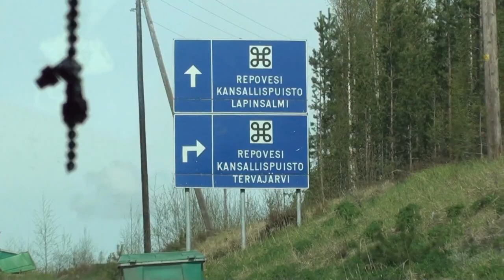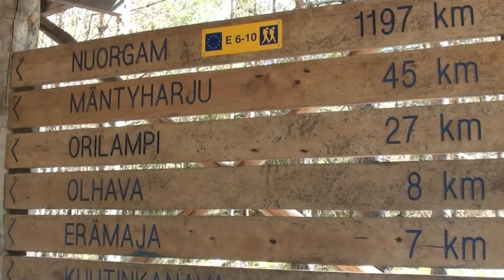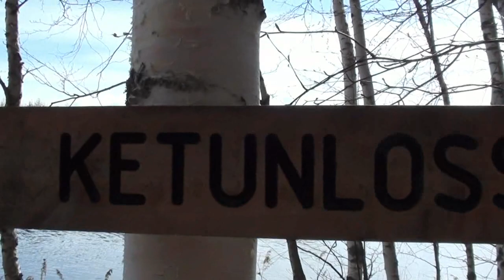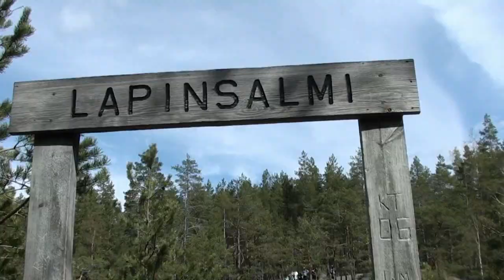Repovesi 2013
Repovesi revisited. Spring 2013. Unedited, and no music. Just the footage, the weather is far too nice!